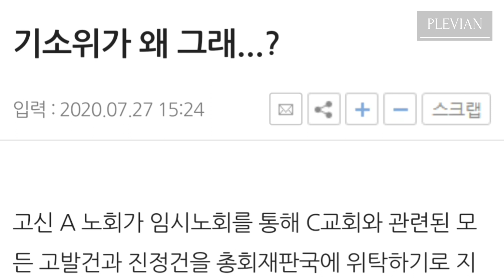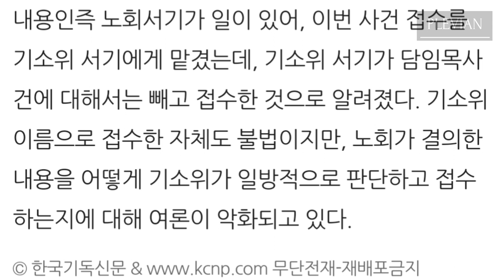부천C교회 담임목사 고소건만 쏙빼고 총회에 접수한 노회 기소위 서기(ft.둘이무슨사이야?)